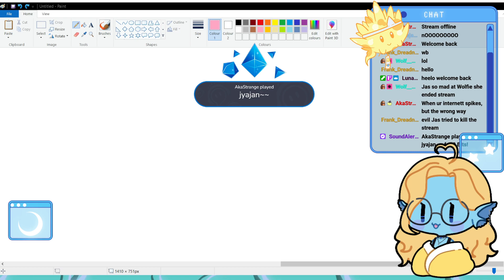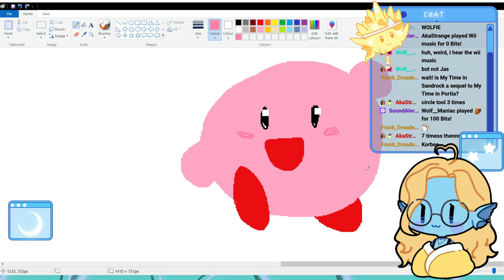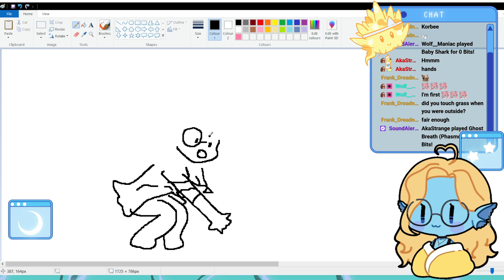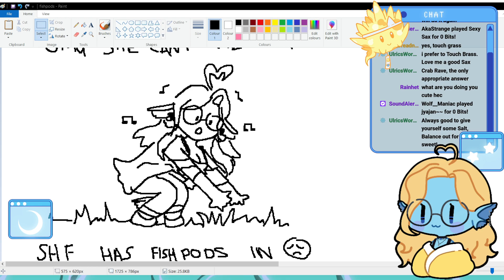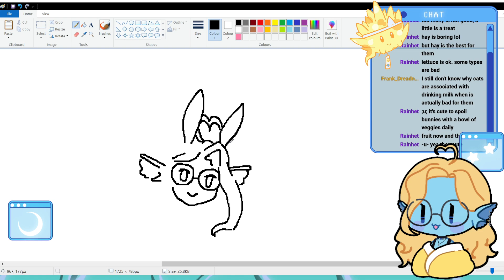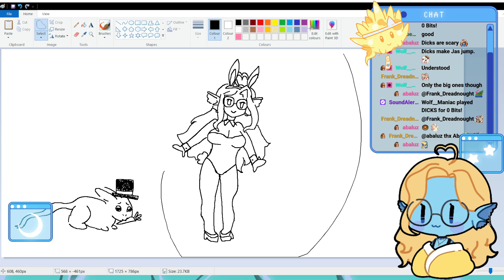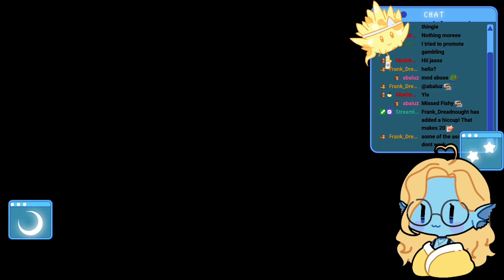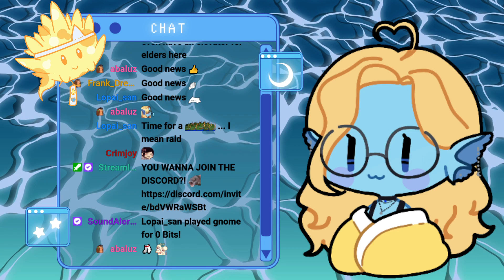paint doodles and cult of the lamb [VOD]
this video is cursed like all my streams.